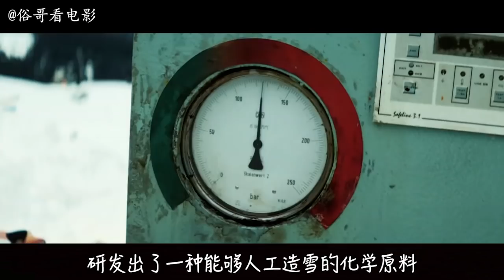俗哥说电影，奥地利恐怖片《背带短裤丧尸来袭》